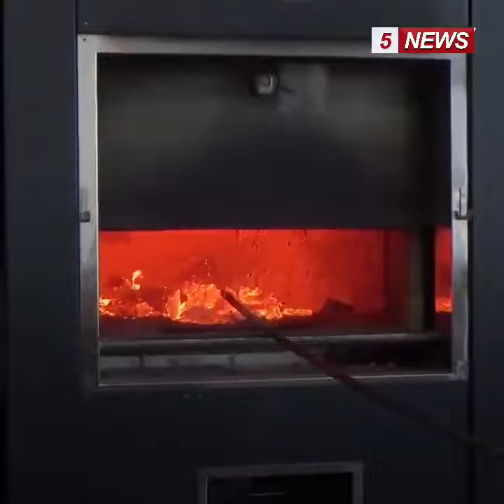KREMATORIUM DI ITALIA KEHABISAN TEMPAT UNTUK PETI JENAZAH PARA PASIEN CORONAVIRUS - PART 2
VIDEO FROM TWITTER OF 5 NEWS AUSTRALIA

Sebuah krematorium di utara Italia hampir tidak bisa menampung peti jenazah para pasien yang meninggal karena infeksi coronavirus dan mereka mengaku kelebihan beban karena melakukan hingga 170 kremasi per minggu.
Stay strong Italy!